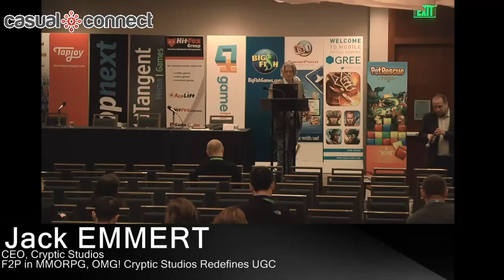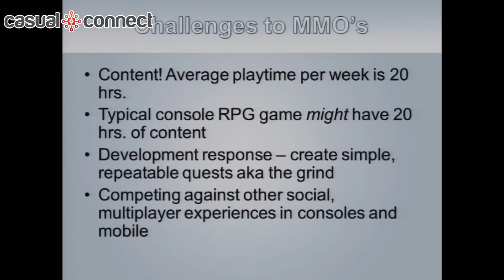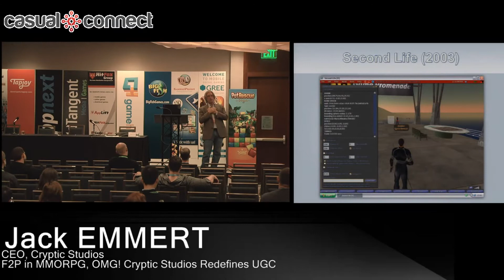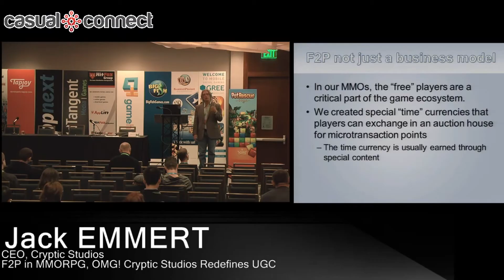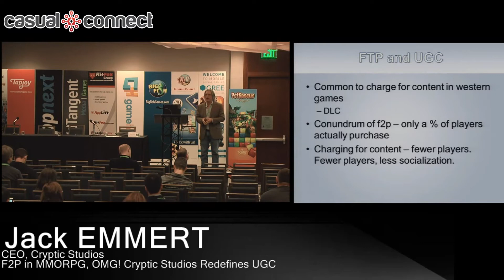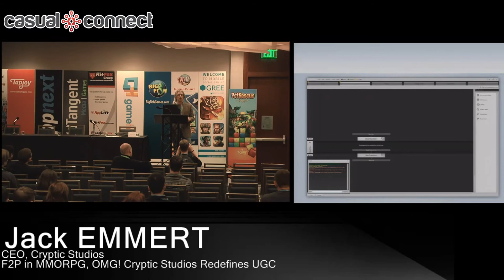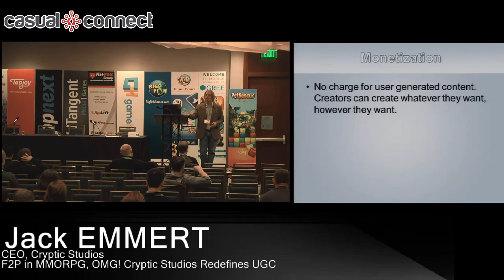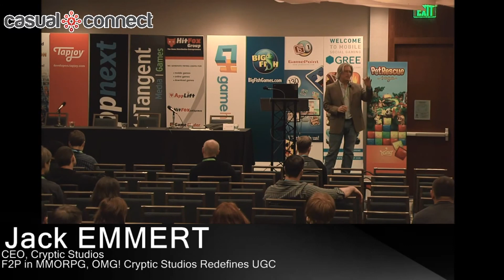F2P in MMORPG, OMG! Cryptic Studios Redefines UGC | Jack EMMERT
Casual games embraced the F2P model more quickly and efficiently than MMORPG's, who stubbornly hung on to subscription models. I'll discuss how things are changing.